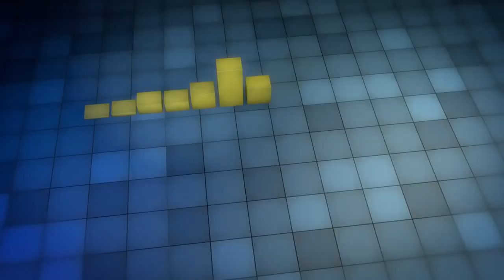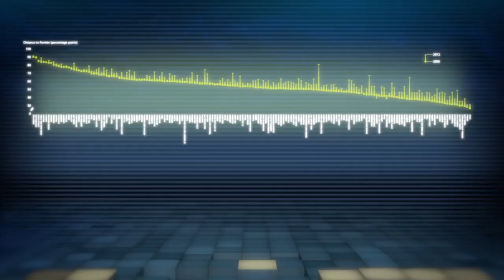Hacer Negocios es mas Facil para los Emprendedores Locales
Costes de establecimiento más bajos, un registro de empresas más eficiente y un comercio transfronterizo más simple han hecho que para los emprendedores locales hacer negocios sea mas fácil que hace 10 años